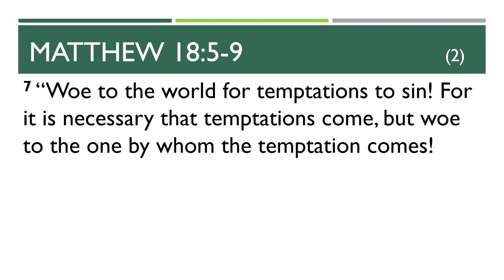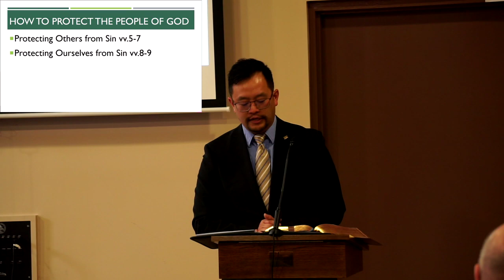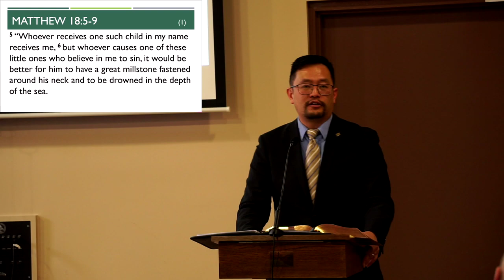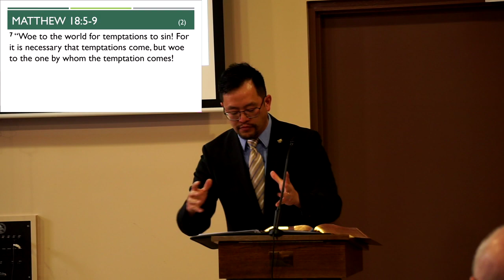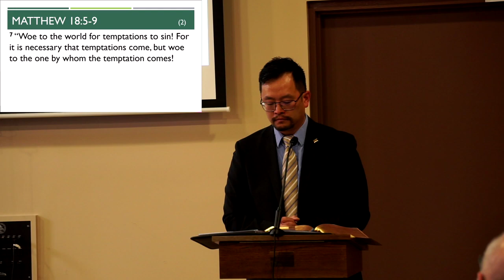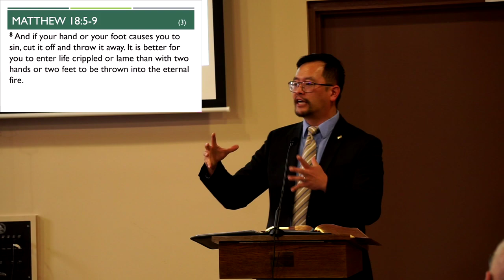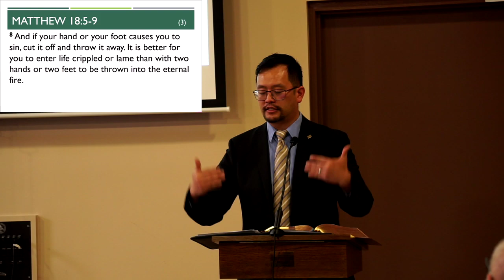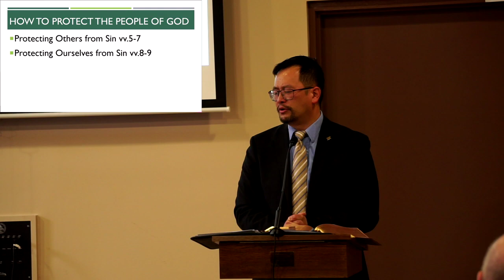How To Protect The People of God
Pr. Tim Li
Matthew 18:5-9